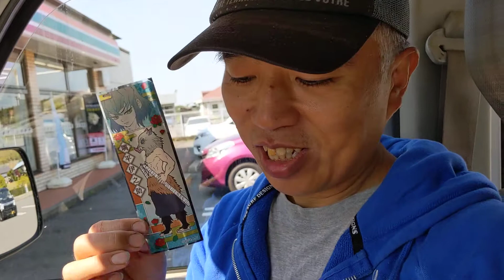開封の儀 鬼滅の刃のステッカー（^^）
コンビニで購入した鬼滅の刃のステッカーの開封。